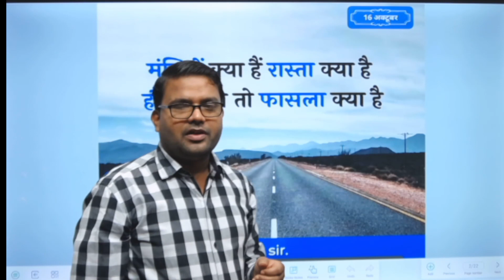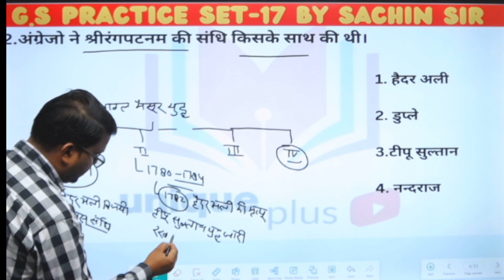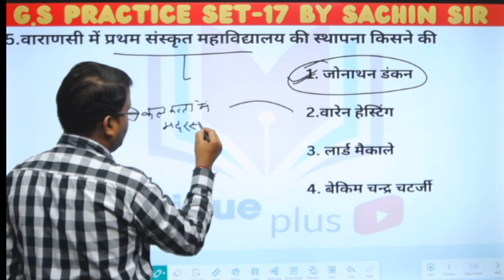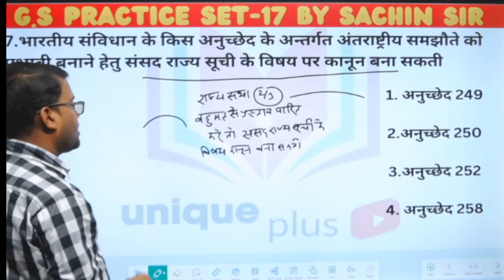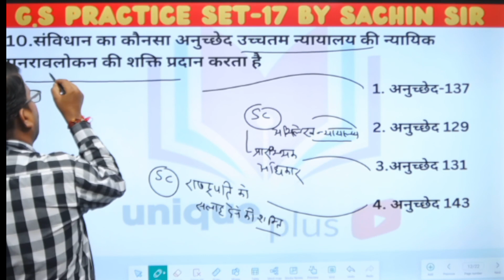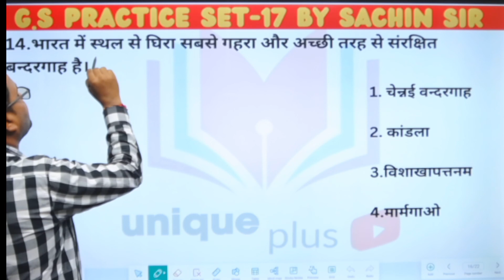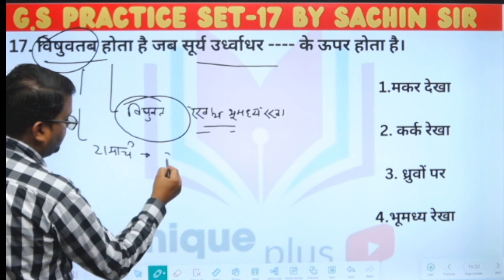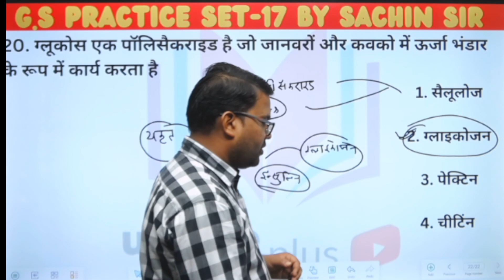MOST USEFUL VIDEO FOR ALL COMPETITVE EXAM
@GS BY SACHIN SIR UNIQUE